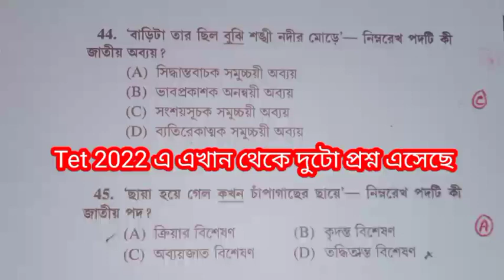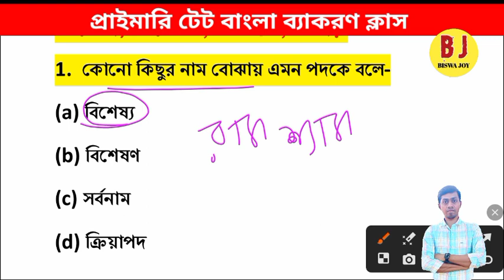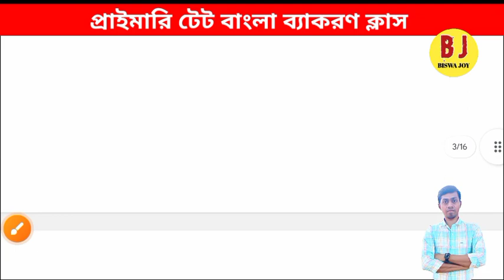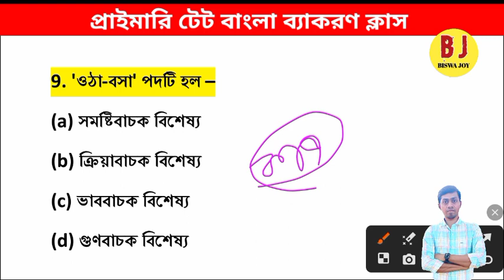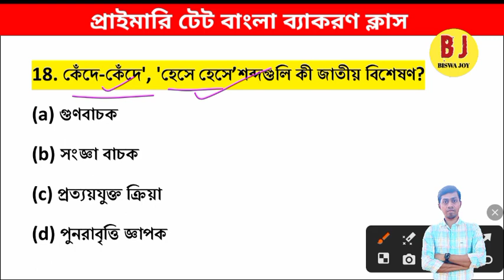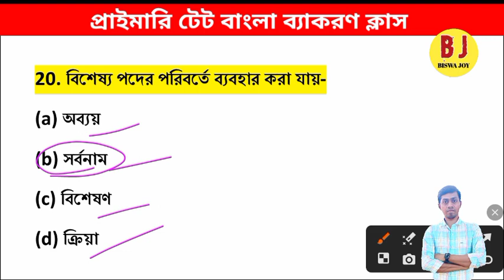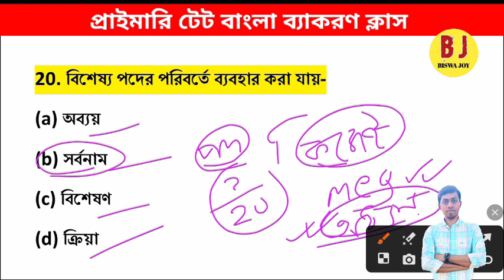প্রাইমারি টেট🔥 হুবহু কমন🔥বাংলা ব্যাকরণ ক্লাস |wb tet exam 2023 | tet model question paper |BISWA JOY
প্রাইমারি টেট বাংলা ব্যাকরণ ক্লাস | tet model question paper | BISWA JOY